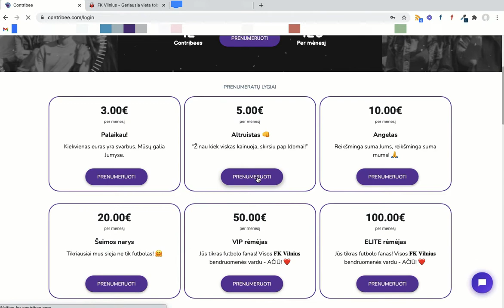Kaip naudotis CONTRIBEE remiant FK Vilnius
Sveiki,

ačiū, kad nusprendėte paremti FK Vilnius.